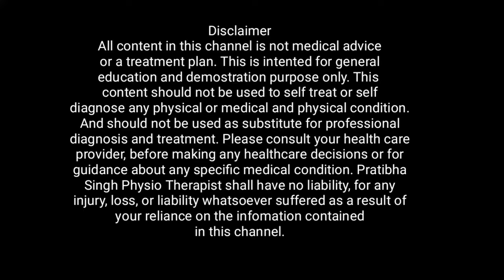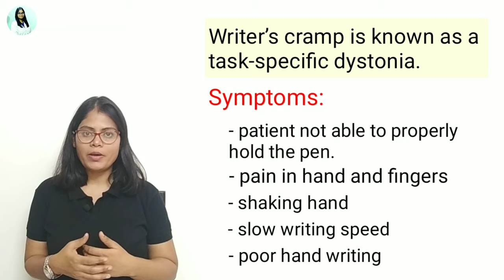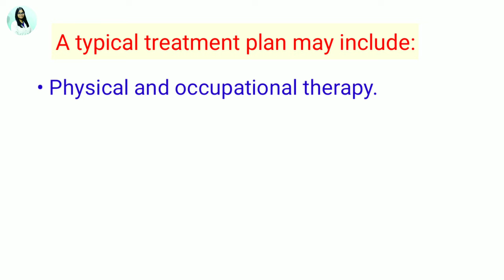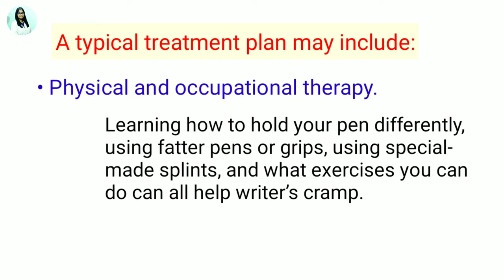लिखने में हाथ का अकड़ना और कांपना | writer's cramp in hindi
लिखने में हाथ कांपना
writer's cramp in hindi

I, Dr. Pratibha Singh, a Neuro-Physiotherapist, have been practicing for 7 years.

I have done my Physiotherapy graduation from Jamia Millia University in 2011 & further I did Masters of Physiotherapy in neurology from Indian Spinal Injury Centre in 2014(one of the most advanced spine, orthopaedic & neuromuscular surgical centre in India).

I have quality experience in providing rehabilitation services in multiple fields of physiotherapy, especially in neurological & musculoskeletal conditions.

Along with giving rehabilitation services in clinical set up, I always wanted to share my knowledge and expertise through online portal also for the well-being of society as a whole. This consideration pushed me to start this youtube channel "Dr. Pratibha Singh (PT)" so that I can easily reach out to different people of society and help them to sort out their problems.